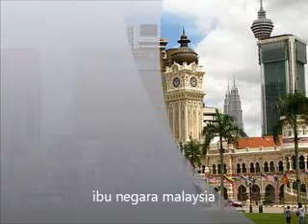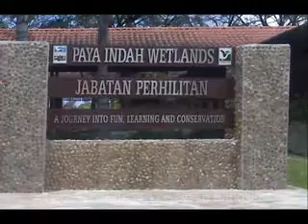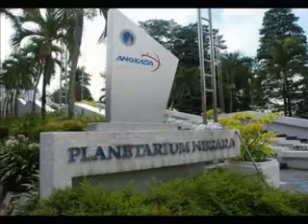keroncong kuala lumpur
selamat datang ke kuala lumpur